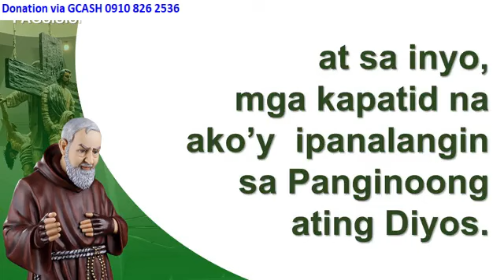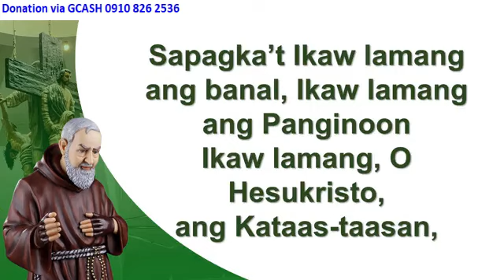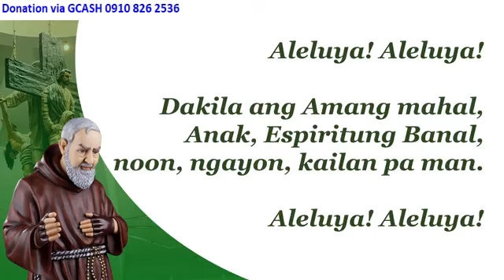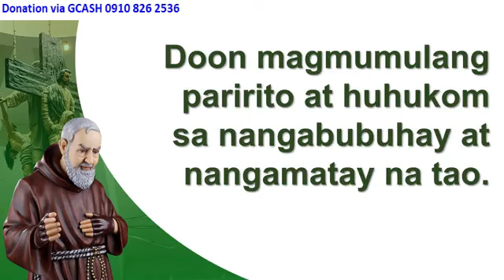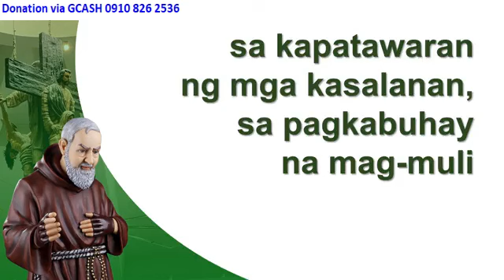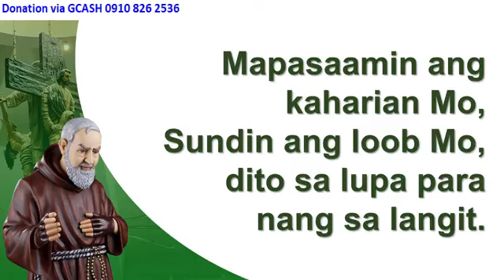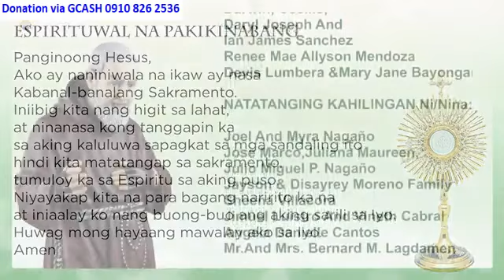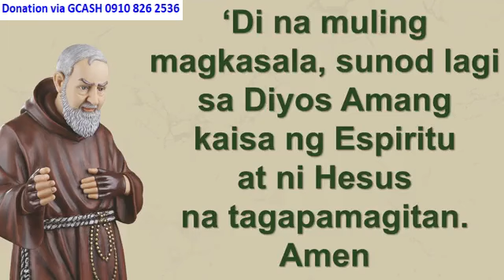ST. PADRE PIO CHURCH 11:00 AM MAY 26, 2024 SUNDAY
Rev. Fr. Rio Mar Sindac, O.Carm